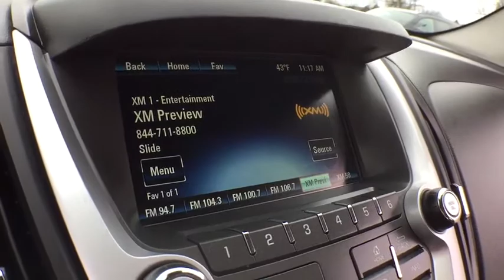2015 Chevrolet Equinox Clarkston, Waterford, Lake Orion, Grand Blanc, Highland, MI UB80362P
2015 Chevrolet Equinox  - Stock#: UB80362P - VIN#: 2GNALBEK3F1136936

Bowman Chevrolet
6750 Dixie Hwy

2015 Equinox 1LT - **Local One Owner** Clean Car Fax** **Rear Back-Up Camera**Infotainment Center**Bluetooth Capabilities**Power Seat-Split Rear Folding Seat Seating**Eco Friendly**Remote Start**USB Port**Chevrolet My Link** Comes With Warranty - Good ConditionbrbrThis vehicle also includes: Alloy Wheels,Auto Headlights,Keyless Entry,Heated Mirrors,Satellite Radio,Radio Wheel Control,On Star Available Services,Side Air Bags,Traction Control,Split Rear Folding Seat,Automatic Transmission w/Manual Mode,Power Outlet,MP3 brbrImmaculately inspected and detailed. At Bowman Auto Group we provide One Great Experience and are proud to offer Transparent Pricing!  Proudly serving: Oakland County, Clarkston, Bloomfield Hills, Flint, Waterford, Holly, Whitelake, Lake Orion and Detroit.br,brDon't pay too much for the great-looking SUV you want...Come on down and take a look at this good-looking 2015 Chevrolet Equinox. Take some of the worry out of buying an used vehicle with this one-owner gem. It is nicely equipped with features such as Clean Car Fax, Meticulously Detailed Inside and Out!, One Owner, and Passed Rigorous Multi Point Inspection Performed by Certified Technician.